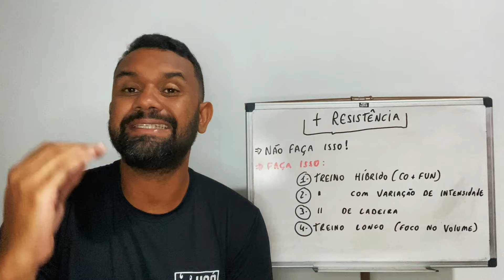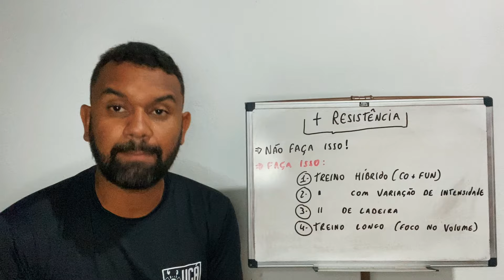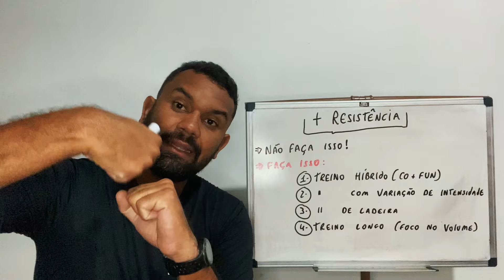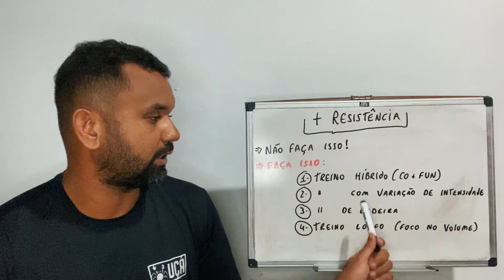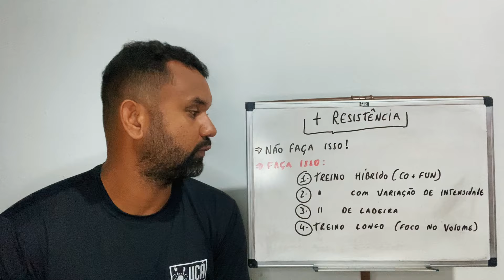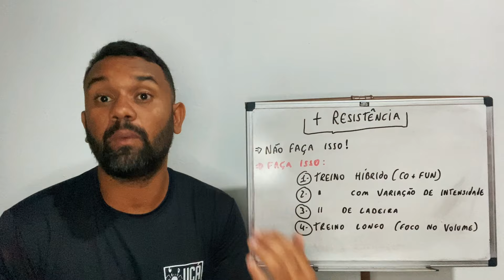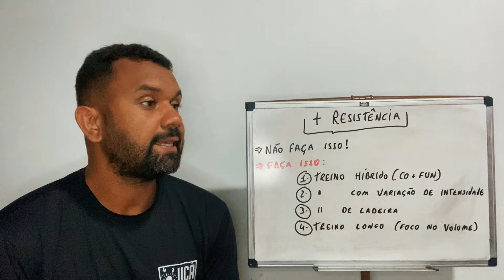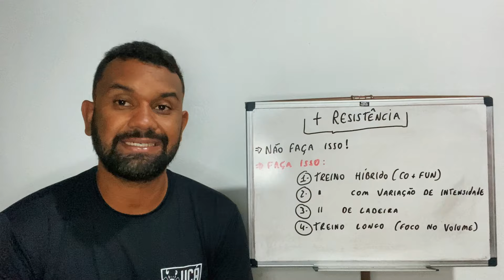4 Treinos para Ganhar Muita Resistência na Corrida.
👉Descrição do vídeo: 4 Treinos para Ganhar Muita Resistência na Corrida.

🏃‍♂️💪 Quer levar sua resistência na corrida para o próximo nível? Este vídeo é para você! Descubra os segredos dos 4 treinos comprovados que realmente aumentam sua resistência e melhoram seu fôlego. Do treino de ladeira ao treino longo focado no volume, você aprenderá técnicas poderosas para impulsionar seu desempenho na corrida. Assista agora e prepare-se para superar seus limites enquanto domina esses treinos essenciais! 🚀🌟